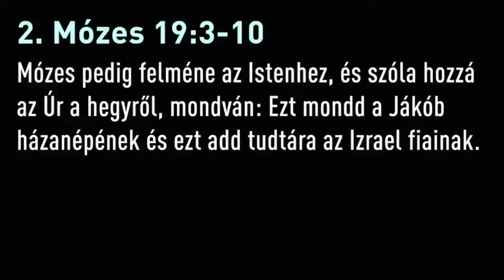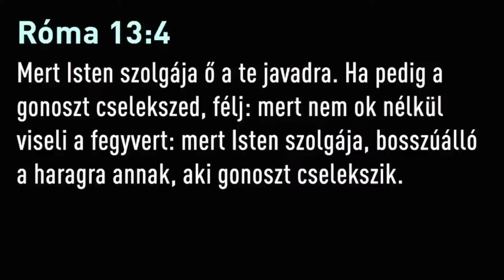Georgisz: Miért van elhívásunk 23/07/09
Az elhívásunk - sorozat
2.rész: Miért van elhívásunk 23/07/09

Csatlakozz közösségi csatornáinkhoz is

Twitter Kedves Barátom! Hálás vagyok, hogy a szolgálatom áldást hozhat az életedbe. 🙏 Ha lehetőséged van, kérlek, támogasd a munkám az alábbi alapítványon keresztül

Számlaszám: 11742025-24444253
Számla neve: SZÓLJ1 SZÓT ALAPÍTVÁNY
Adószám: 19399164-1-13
IBAN: HU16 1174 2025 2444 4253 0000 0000
BIC(SWIFT)KÓD: OTPVHUHB

ELÉRHETŐSÉGEINK:
Címünk: 2700 Cegléd, Déli út 25. 🏠